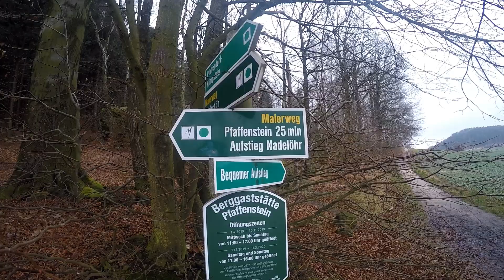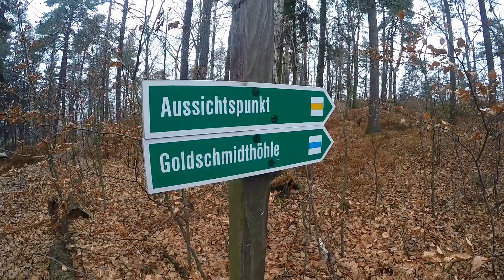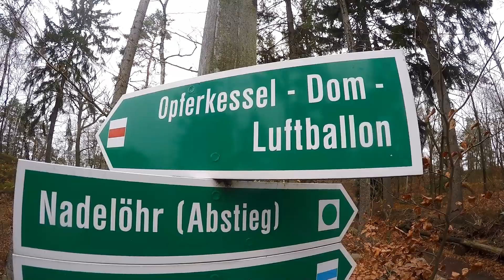Wanderung auf den Tafelberg Pfaffenstein im Elbsandsteingebirge / sächsische Schweiz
Bei starkem, extrem böigen Wind, grauem Himmel, Hochnebel und Kälte starteten wir als Einzige mittags vom Wanderparkplatz auf den Pfaffenstein.

Von Norden erreichten wir das Plateau am schnellsten über das Nadelöhr. Der Pfad besteht aus rund 570 ungleichmäßig hohen Stufen und ist in seinem oberen Abschnitt so eng, dass keine zwei Personen nebeneinander Platz finden. Auch ist der 1897 erschlossene Pfad gegen Ende so steil, dass der Aufstieg auf festinstallierten Eisenleitern erfolgen muss. Dabei durchsteigt man ein horizontales, recht enges Felsloch.

Wir erklettern sämtliche Felsköpfe und Aussichten des recht großen und stark zerklüfteten Gipfelplateaus. Steigen zur Goldschmidthöhle ab und wieder hinauf , besuchen den Opferstein und die markante 43 meter hohe freistehende Felsnadel Barbarine. Über den Klammweg steigen wir wieder ab.

Der Pfaffenstein, veraltet auch Jungfernstein, ist ein 434,6 m ü. NHN hoher Tafelberg im Elbsandsteingebirge in Sachsen. Er liegt links der Elbe bei Königstein und wird aufgrund seiner vielgestaltigen Struktur auch als „Sächsische Schweiz im Kleinen“ bezeichnet.

Der zerklüftete und von zahlreichen Höhlen durchzogene Berg weist Spuren stein- und bronzezeitlicher Besiedlung auf und diente wegen seiner schlechten Erreichbarkeit später häufig als Zufluchtsort in Krisenzeiten. Seit dem 19. Jahrhundert wird der Pfaffenstein für touristische Zwecke genutzt. Auf dem Berg befinden sich ein Gasthaus, ein Aussichtsturm, mehrere Aussichtspunkte und einige weitere Sehenswürdigkeiten.

Seit Beginn des 20. Jahrhunderts wird das Massiv des Pfaffensteins für den Klettersport erschlossen und zählt mit 32 Kletterfelsen zu den bedeutendsten Teilgebieten des Klettergebiets Sächsische Schweiz. Der bekannteste und als Wahrzeichen des Pfaffensteins geltende Felsen ist die Barbarine, eine 43 Meter hohe Felsnadel, die jedoch 1975 wegen starker Erosionsschäden für den Kletterbetrieb gesperrt wurde.